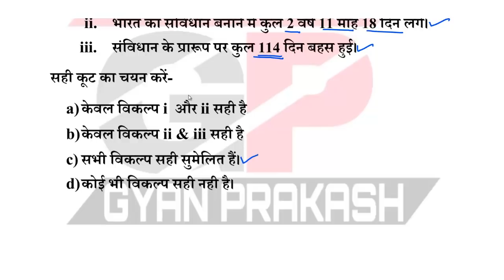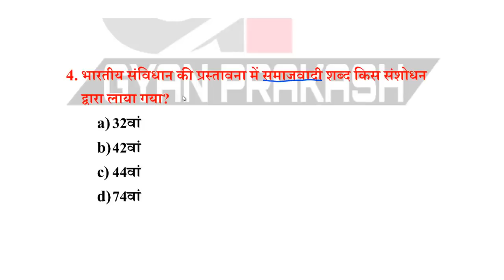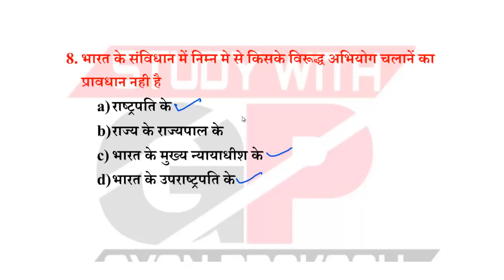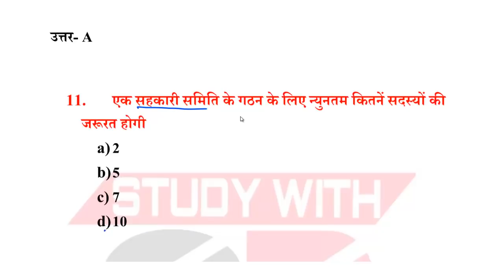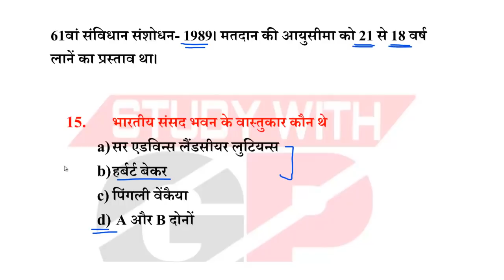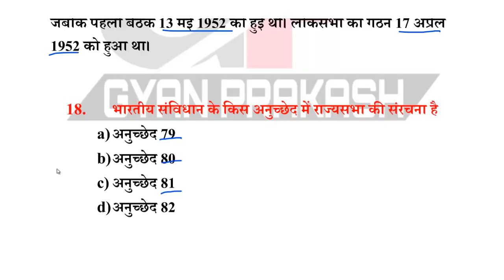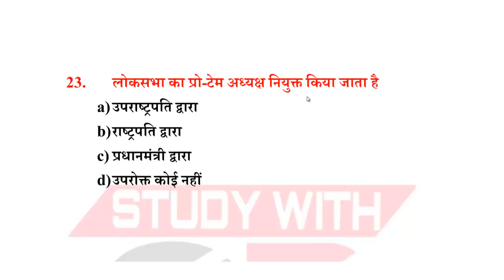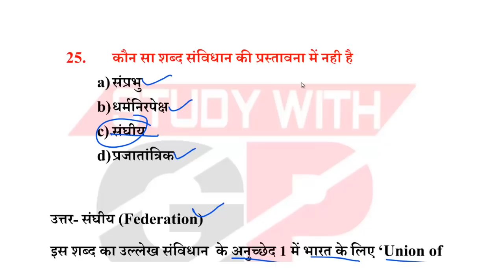भारतीय संविधान Daily Top 30 Part 2 UPPCS BPSC UPSI Railway Lekhpal and All Exams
भारतीय संविधान
Indian Constitution and Polity Top McQs
Books for UPPSC RO ARO Exam-
Hindi Preparation book for UPPSC RO ARO

Hindi Latter Writing for RO ARO Mains
Hindi and GS Solved paper Book

UPPSC PCS Solved paper-

uppsc pcs 2020 test
bpsc test series
upsi preparation
ssc gs gk
general knowledge
study with gyan prakash gs
static gk by gyan prakash
daily top 30 mcqs
cuttent affairs
indian polity
indian constitution
भारतीय संविधान नोट्स